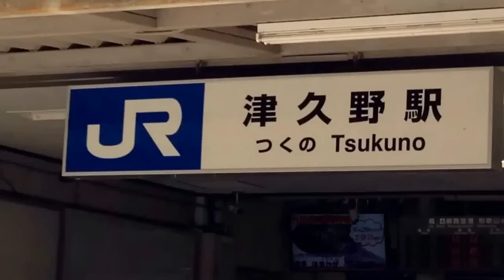大阪堺市の書道道具専門店までの道のり（JR津久野駅編）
書道用品専門店「大阪教材社」JR津久野駅からの順路です。
大阪府堺市中区深井中町1994-3